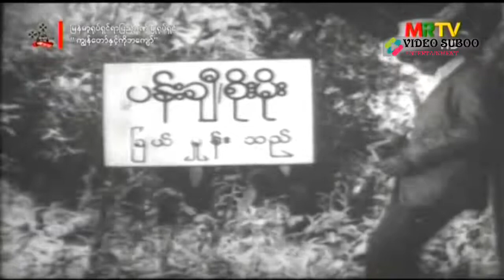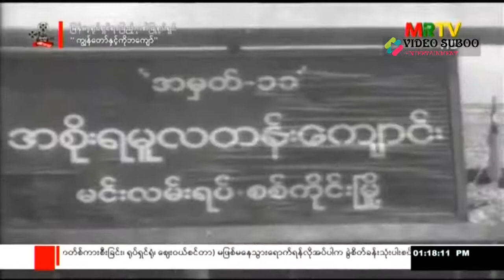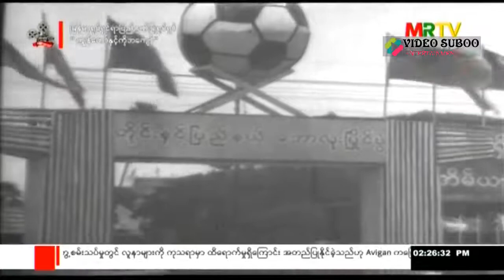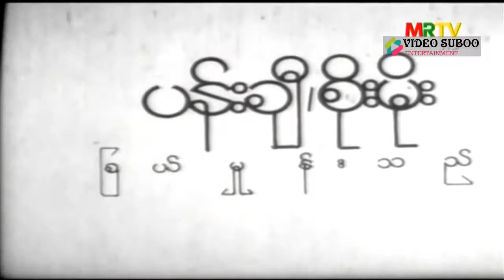1975 Kyandaw Hnint Ko Ba Kyaw ကျွန်တော်နှင့်ကိုဘကျော် Burmese Classic Movie Black and White